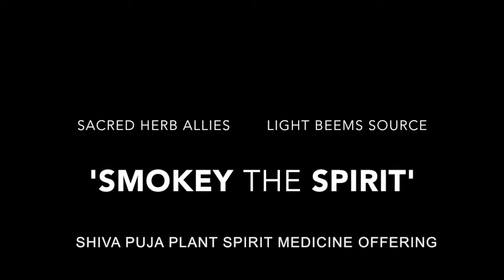Shiva Puja Plant Spirit medicine offering SACRED HERB ALLIES - Cannabis + White Sage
Shiva Shani Puja Plant Spirit medicine offering. Om Shanti  '

'Smokey the Spirit' SACRED HERB ALLIES Mary J Ganja Cannabis Sativa Buddha Bless + Salvia Apiana Sacred White Bee Sage. Light Beem Source.
Peace Coast Smoke Signals Art film meditation. Om Shanti ⚡ All is Love

Gratitude and Blessings,

Peace Coast OptiMystic

SHOW MORE